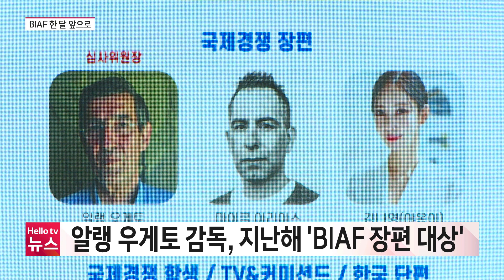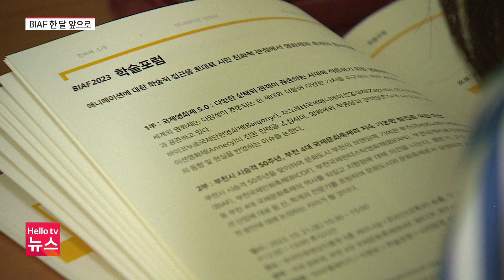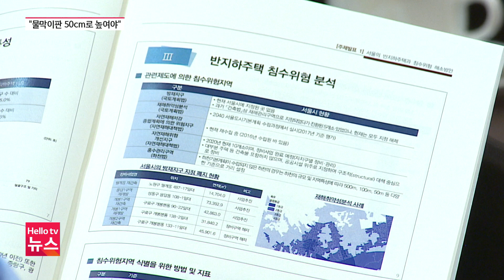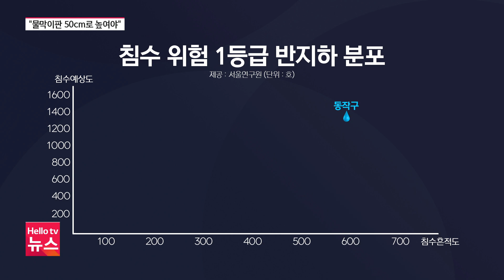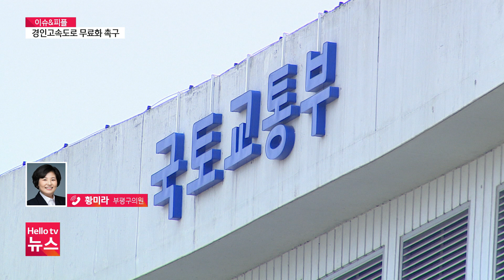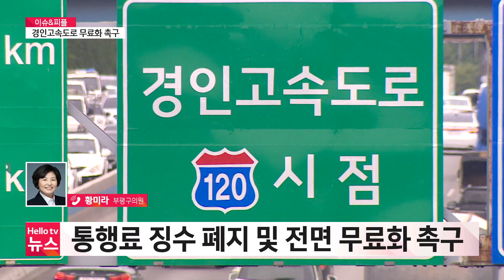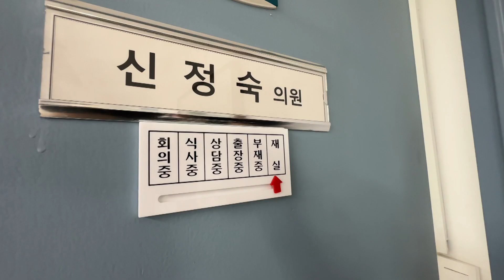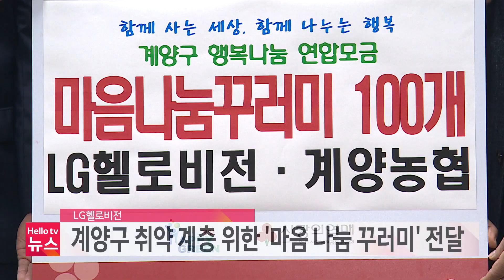실종 신고된 현직 김포시의원, 길가에서 숨진 채 발견 | [풀영상] 헬로tv뉴스 경인 2023년 9월 20일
1. 실종 신고된 현직 김포시의원, 숨진 채 발견
2. 만화영상진흥원 '예산 삭감' 보도…"사실 아냐"
3. 반지하 주택 침수, 근본적인 해결책은?
4. "거장들의 귀환"…25주년 맞은 BIAF 내달 개최